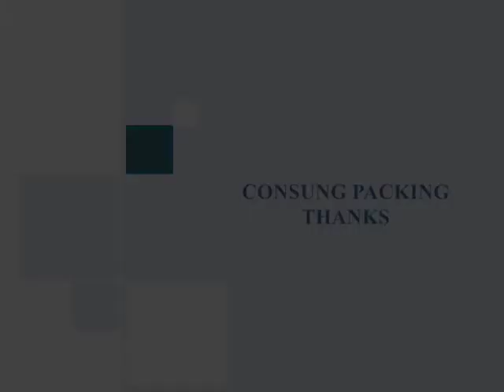Tray forming and packaging machine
Tray former and packer, wrap around tray packer, tray forming and packaging machine